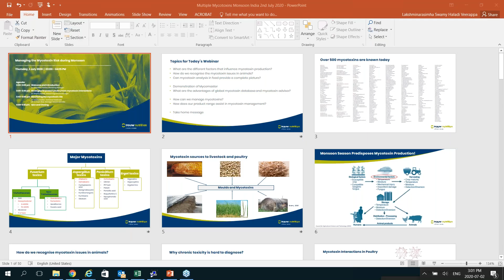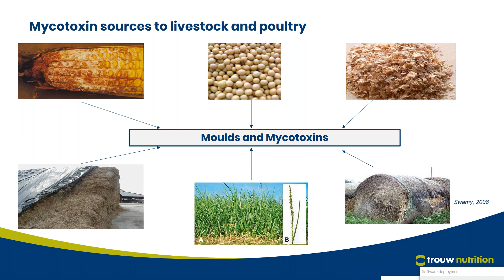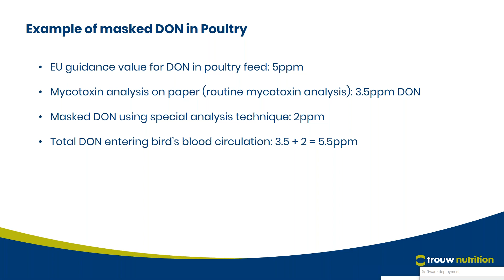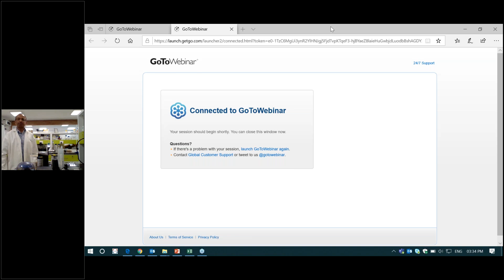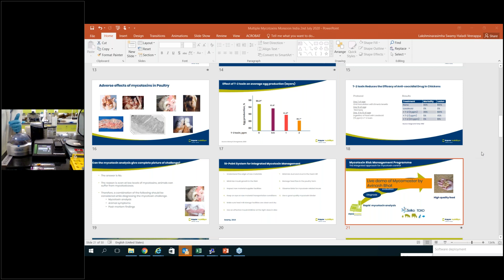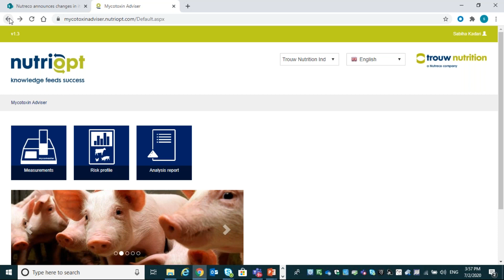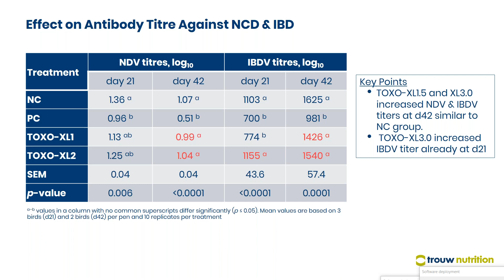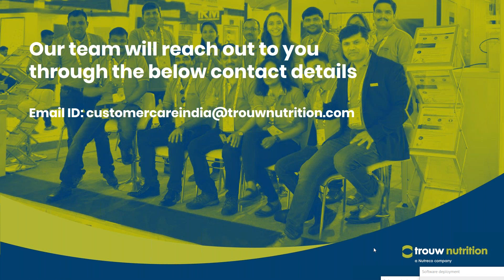Managing the Mycotoxin Risk during Monsoon